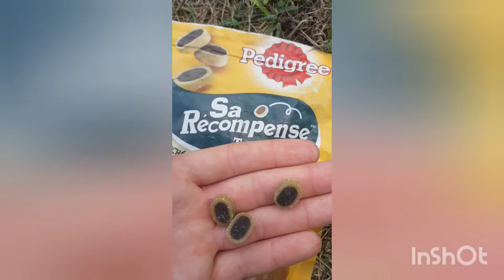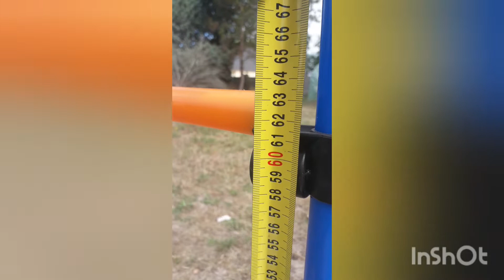Je pensais pas qu'elle sauterai aussi haut ( Puissance )😱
Salut tout le monde aujourd'hui, on se retrouve dans une nouvel vidéo avec ma chienne Ouka.

Honnête je ne penssai pas qu'elle sauterai aussi haut elle m'impressionne 😍

Je ne l'ai pas fait sauter plus haut que 1m tous simplement parce que ce n'est pas bon de faire sauter les chiens comme les chevaux trop haut car ce n'est pas bon pour leur dos 🤗

Musique 1 :
Musicien: @iksonmusic

Musique 2 :
Musicien: @iksonmusic

⬇️Pour plus d'infos sur nous ⬇️

Moi :
Chloé
14 ans
Propriétaire de Ouka
Cavalière depuis 4 ans
Adore les animaux

Ma chienne :
Ouka
2ans
Femelle
Border colis / croisé / Springer
Saut obstacle / agility

Encore merci pour les 76 abonnés vous êtes génial mes abonnés 😍❤